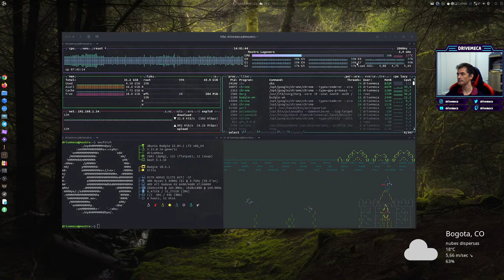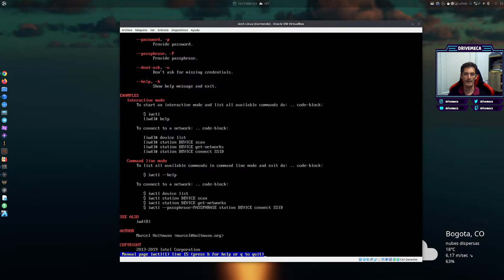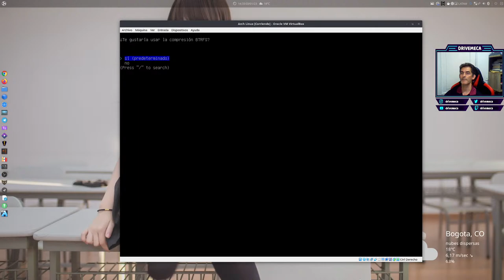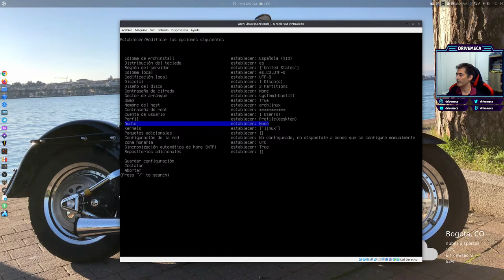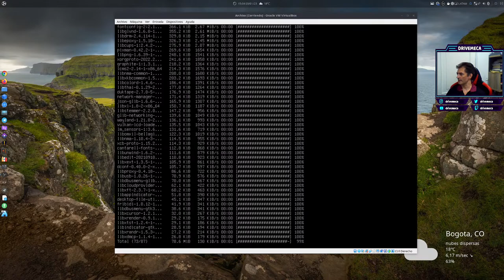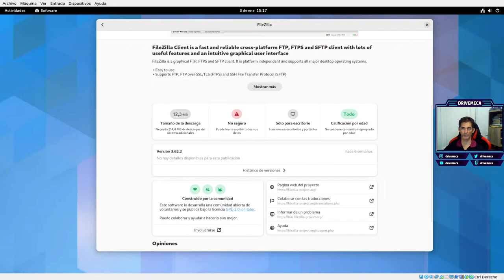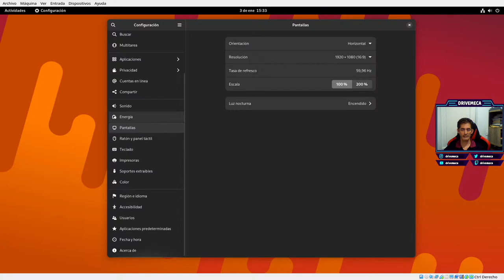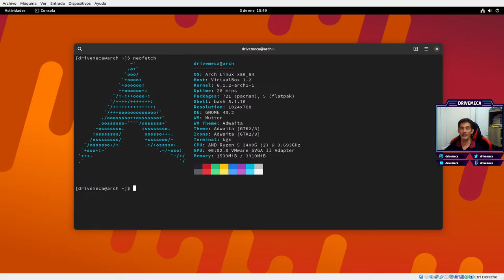Arch Linux para principiantes - Como instalarlo y usarlo sin dolor